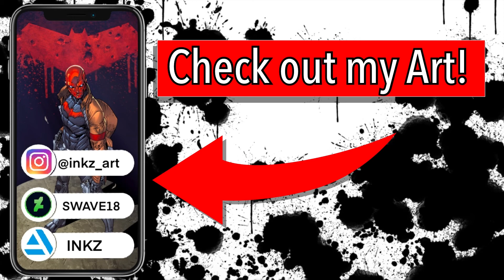Inking Snake Eyes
First ink piece of 2021
Pencils by: Javier Avila
Beats by: Tito Beats